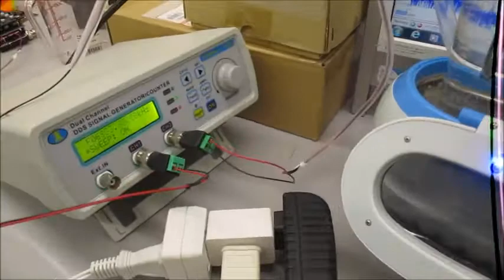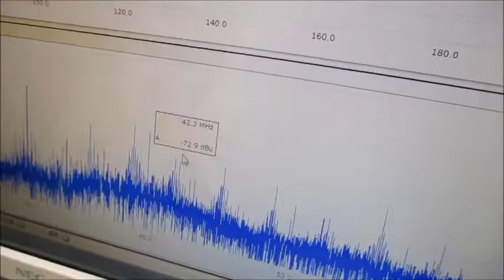超音波モデルに基づいた制御システムの開発技術 Ultrasonic-labo